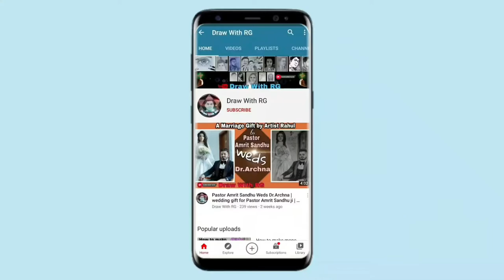How to draw Mother Teresa Sketching Portrait | Drawing | how to draw face